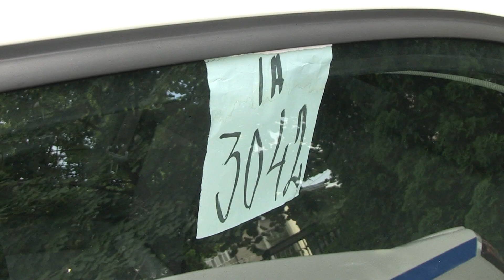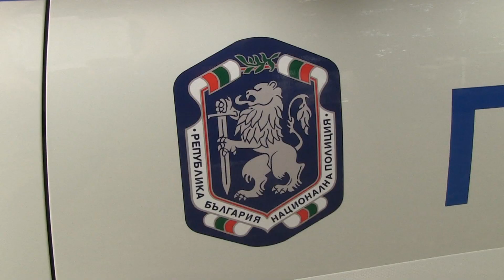10 нови патрулки заменят остарелите автомобили, навъртели по 1 млн.км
10 нови леки автомобили „Шкода Рапид“ обновиха автопарка на ОДМВР – Русе. Те са предоставени от МВР, като четири от тях ще подпомагат работата на Първо РПУ, още толкова отиват във Второ РПУ, а по една патрулка ще има за районните управления в Две могили и Бяла. Днес ключовете на автомобилите бяха символично връчени на полицейските служители от комисар Илиян Енчев, заместник-директор на ОДМВР-Русе. Той обясни, че първоначално за Русе са били предвидени по-малък брой коли, но председателят на парламентарната комисията по обществен ред и сигурност и русенски депутат Пламен Нунев е подкрепил нуждата на полицията в Русе за повече нови патрулки./ Ruse Media